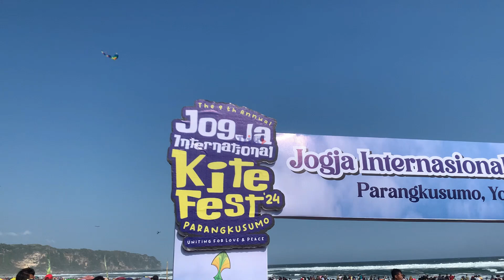REVIEW Lengkap Camping di Pantai Barchan + Nonton Festival Layang layang Internasional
Camping kali ini, kami singgah di Pantai Barchan, Bantul, DI Yogykarta. Tujuan utamanya sebenarnya menonton Festival Layang-layang Internasional Jogja 2024 di Pantai Parangkusumo.

Agar tak terjebak macet, kami sengaja camping di pantai terdekat dengan lokasi acara. Ini adalah cara terbaik agar tidak terjebak macer berjam-jam di jalan menuju lokasi.

Simak perjalanan kami berikut ini